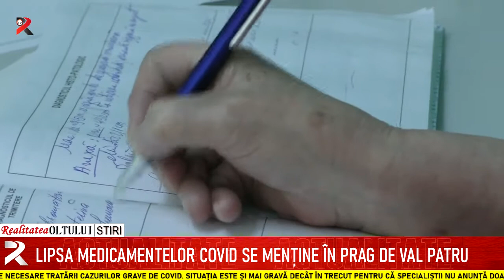Lipsa medicamentelor Covid se menține în prag de val patru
Președintele Consiliului Județean Olt s-a arătat îngrijorat de faptul că, după un an și jumătate de pandemie, spitalele duc în continuare lipsăde medicamentele necesare tratării cazurilor grave de COVID. Situația este și mai gravă decât în trecut pentru că specialiștii nu anunță doar apariția valului patru al pandemiei, dar și faptul că tulpina Delta este mult mai contagioasă decât cele care au circulat până acum.